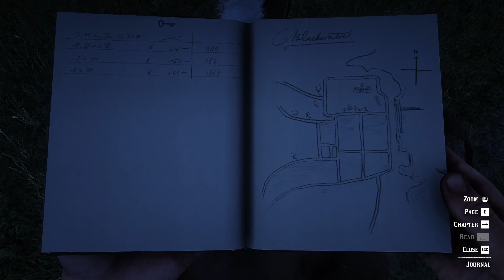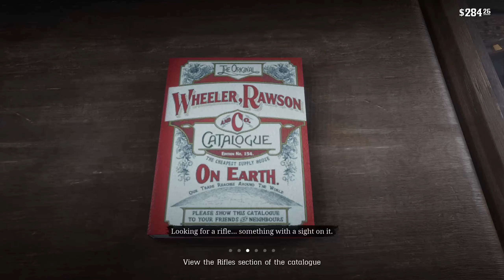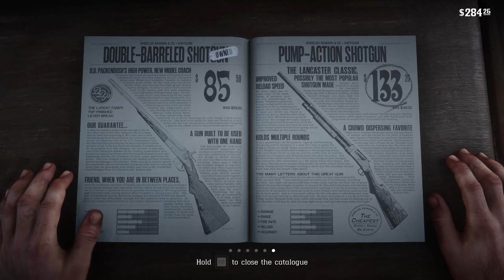incounter with liventicus cornwall rdrd2 rdrgameplay RED DEAD REDEMPTION 2 Episode #11